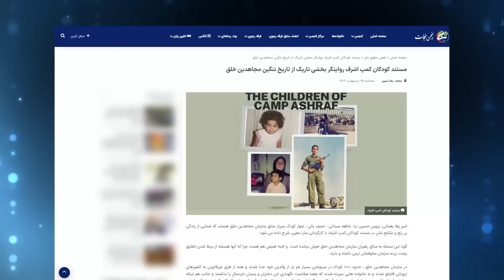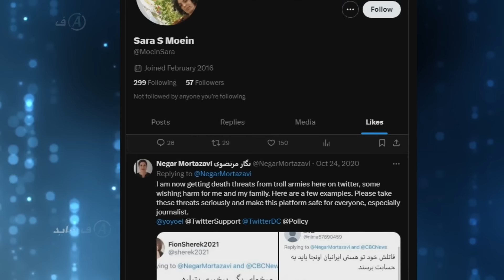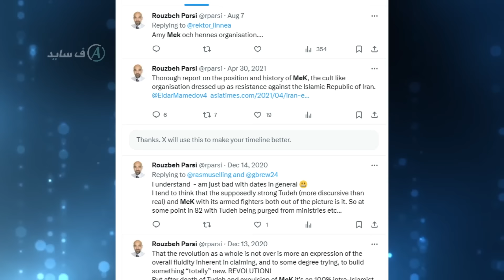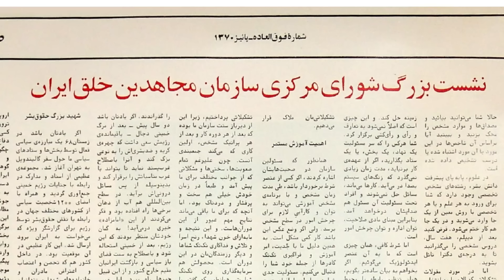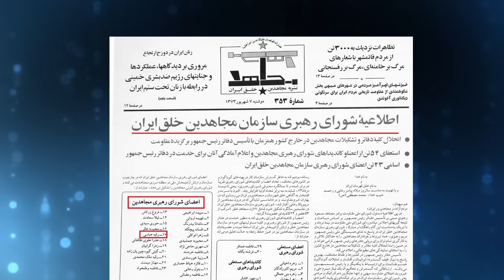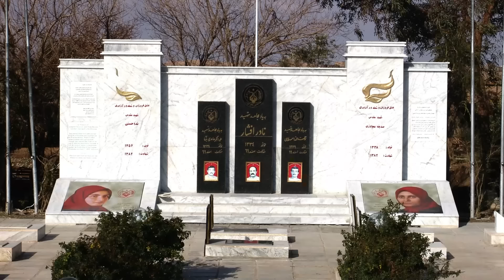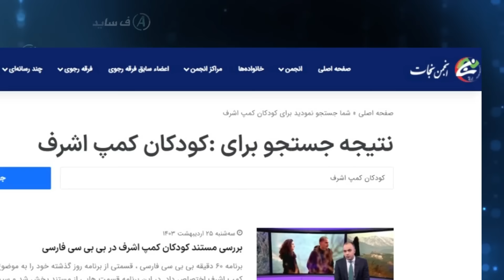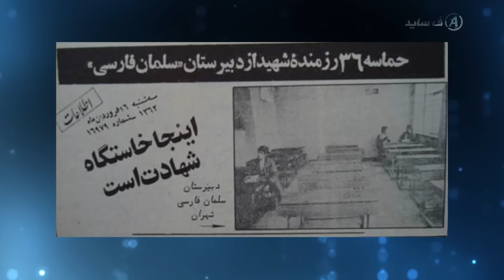روایت واقعی کودکان کمپ اشرف در آفساید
در شرایطی که عوامل شیخ و شاه یکدفعه یاد کودکان ۳۳سال پیش در اشرف افتادند، آیت‌الله بی بی سی هم برای خوشرقصی نزد ولی فقیه درباره مستند ولایت پسند کودکان کمپ اشرف یک رپرتاژ‌آگهی با فیلمساز اون یعنی سارا معین کار کرد. در این آفساید اما مجری برنامه با بازگو کردن تجربه شخصی خودش روایت حقیقی ماجرا را در برابر جعلیات اونها قرار میده